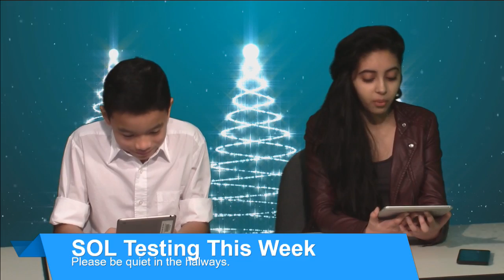12 12 2016 News Show